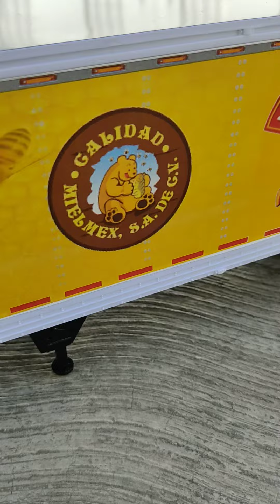Miel Mex T700 con caja seca directo para Cafetería La Chaparrita, KANASÍN, Yucatán